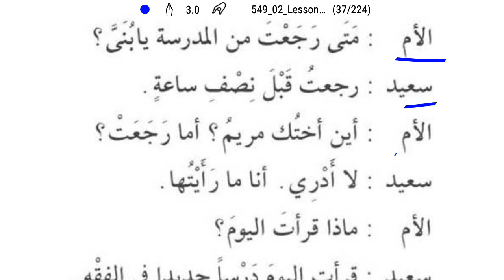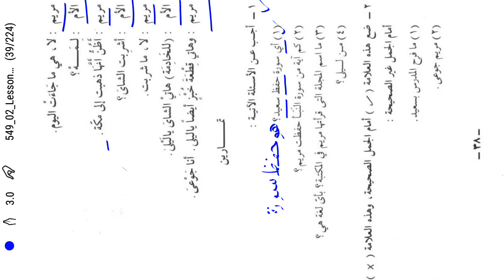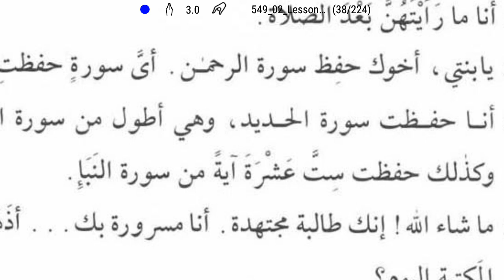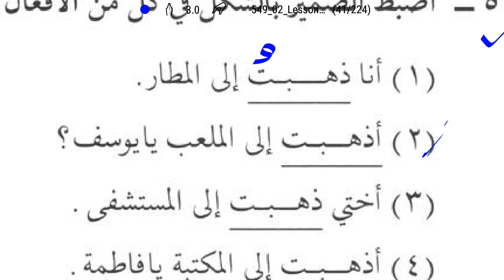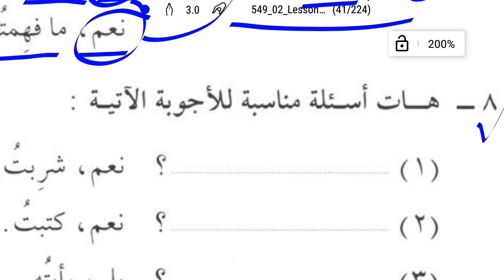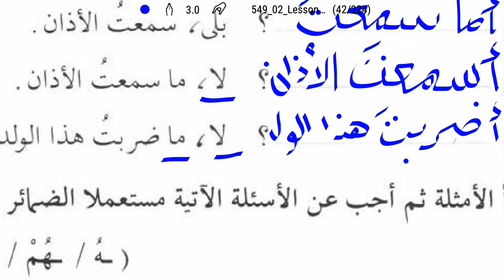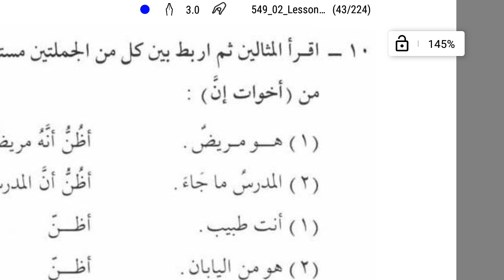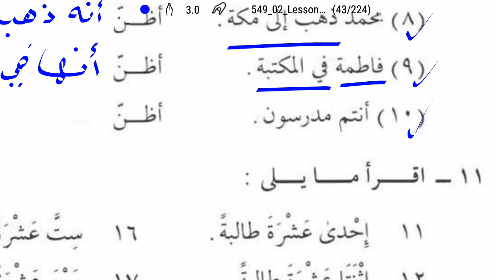Curso de árabe 2-19 (Sí, lo, la , los , las vi) رأيته، ها، هم، هن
lección 6, ejercicios del 1 al 10